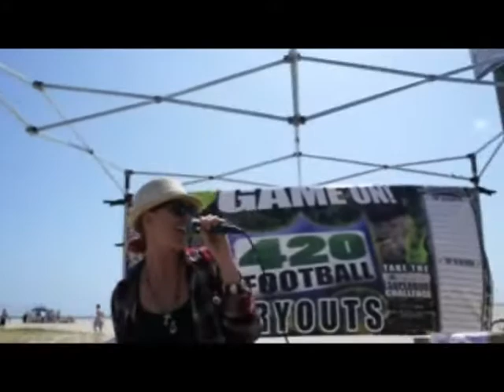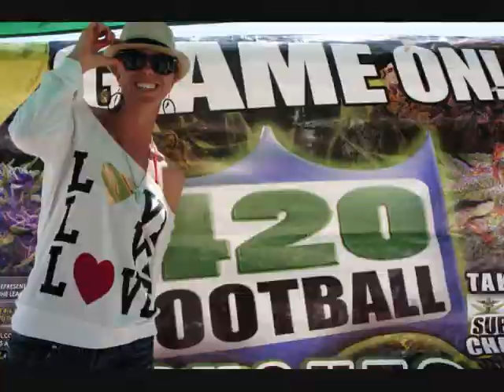TIMOTHY CHANCE LIVE ON VENICE BEACH